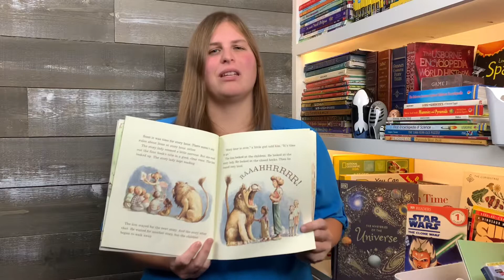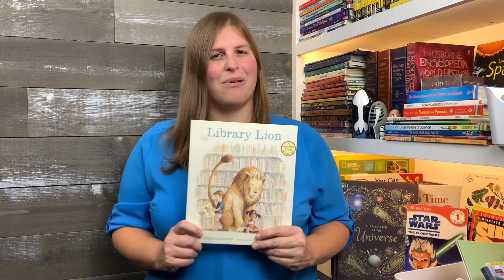Kindergarten Books That We Love - Day 27/50: Library Lion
We're doing a series exploring terrific Kindergarten picture books. A new book will be posted each day! Today we're reviewing:

Library Lion
Written by Michelle Knudsen
Illustrated by Kevin Hawkes